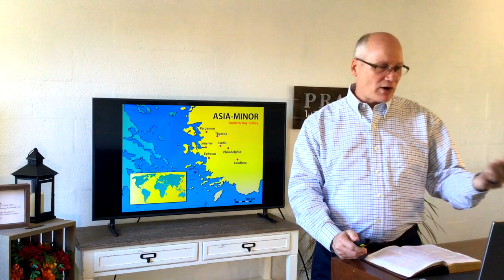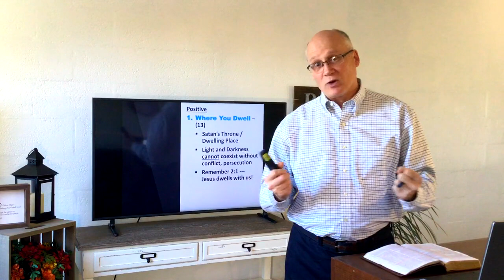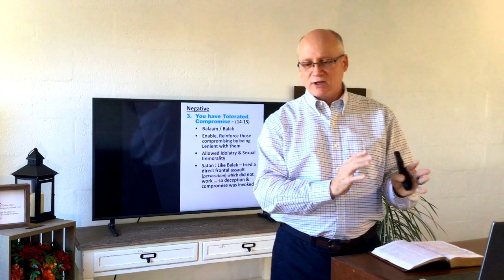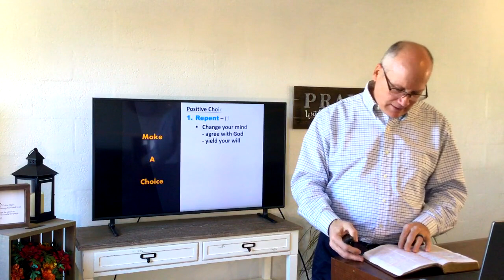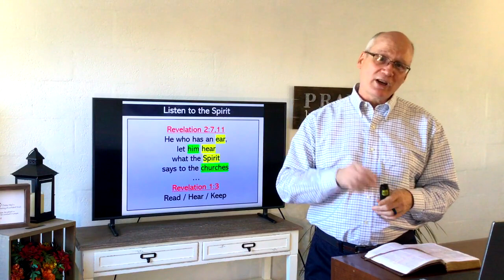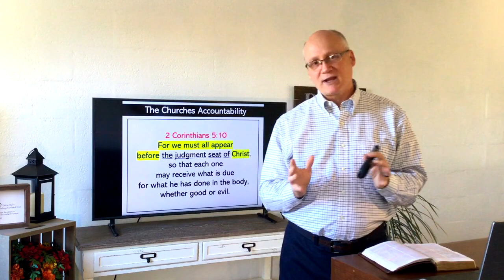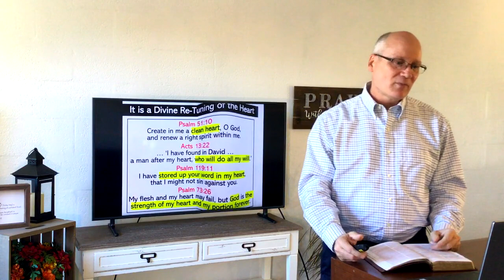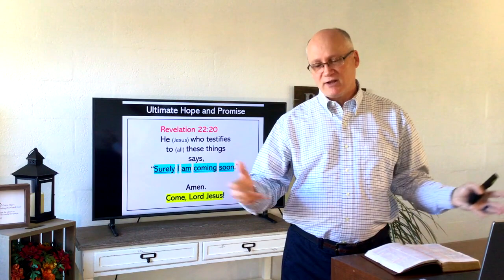Immanuel Baptist Church Sermon 2020-11-15